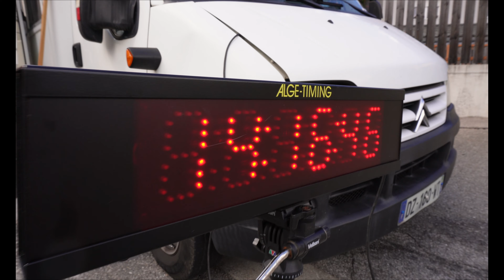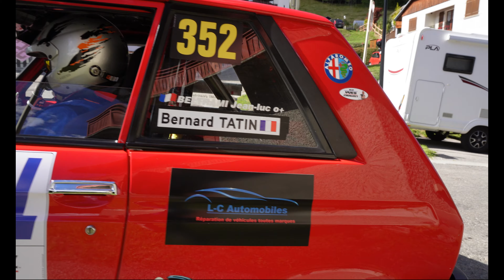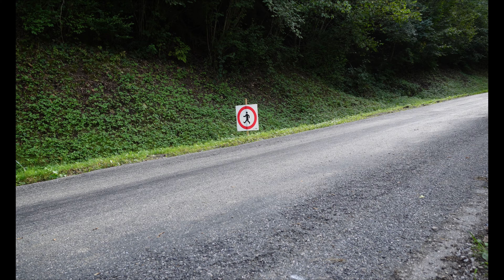Rallye du Mont Blanc-Morzine No Crash, No fail, passion only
Rallye du Mont Blanc Morzine - La côte d'Arbroz UHD
No Crash, No fail, passion only

Aujourd'hui je te donne un petit aperçu de ce que tu manques, si tu ne profites pas d'une des étapes de notre magnifique rallye du Mont-Blanc, chez nous en Haute-Savoie.

Et si comme moi, tu te demandes, pourquoi le rallye du Mont-Blanc alors qu'il n'est pas à côté, bien tu auras la réponse à ta question.

Ce rallye est une étape du championnat français, suisse et allemand( électrique) de rallye.

Je recueille les mots de Laurent, directeur de course au départ de La côte d'Arbroz et de Madame le Maire Sophie Muffat.

Tu pourras trouver de la BMW, Renault, Maclaren, Audi, Impreza, Lancer et j'en passe.

Time code:
00:00 Intro
00:33 Voitures
01:06 Mots de Laurent directeur de course et la réponse à ta question
03:04 Voitures
04:50 Mots de Madame le Maire Sophie Muffat
06:32 Voitures
07:42 Mots de la fin

A plus l'équipe

Liens

Envie de partager avec nous ta passion, ta voiture, ta moto, ton bateau, ton hélicoptère ou bien même ton sous-marin, n’hésites pas à nous écrire.

🎵 Track Info:

Title: Demigods (Hip Hop Instrumental Beat) by Mike Chino Beats